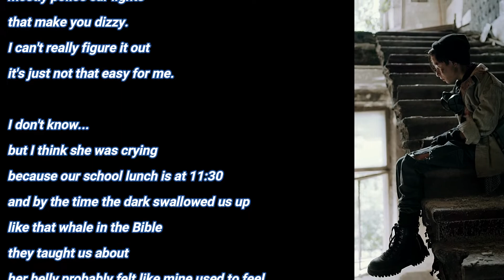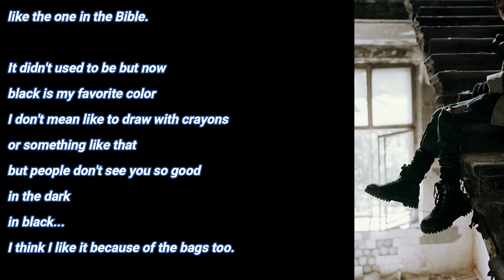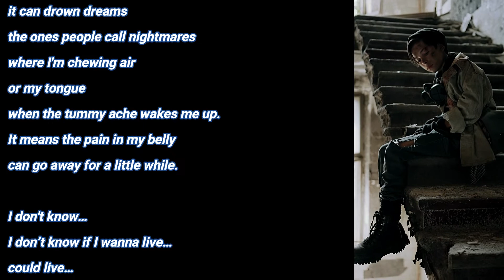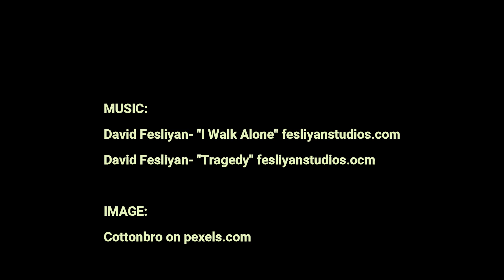DARKNESS FILLS ME UP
A video created for the "Power through Poetry: Voices to End Hunger" online event presented by Poetry X Hunger (PXH), the only online site I know dedicated to poetry about hunger, and the Food Studies Program of New York City’s The New School (TNS), held Tuesday, October 11, 2022.

The event was hosted Dr. Hiram Larew, founder of Poetry X Hunger and Dr. Kristin Reynolds, chairperson and assistant professor of Food Studies at The New School. Discussion was moderated by Thomas Forster, a decades-long food security activist and part-time assistant professor at TNS.